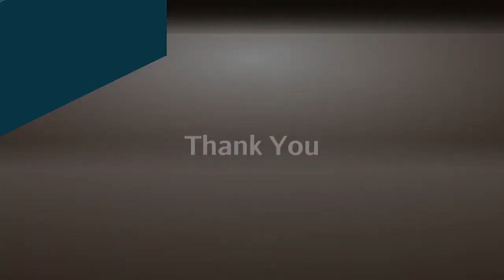Horace Sheffield Jr.'s Archives, Olayami Dabls, Tylonn Sawyer | American Black Journal Full Episode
American Black Journal continues to celebrate Black History Month by taking a closer look at the legacy of Horace Sheffield, Jr., a trailblazer in the African American labor union movement. Host Stephen Henderson sits down with Sheffield's son Rev. Horace Sheffield III to talk about his father's influence during the civil rights era. Then, producer Marcus Green profiles this year's Kresge Eminent Artist Olayami Dabls at his MBAD African Bead Museum on Detroit's west side. Plus, One Detroit Associate Producer Will Glover has a conversation with Detroit artist and educator Tylonn Sawyer about the importance of depicting contemporary messages in his artwork.

American Black Journal: Episode 5007